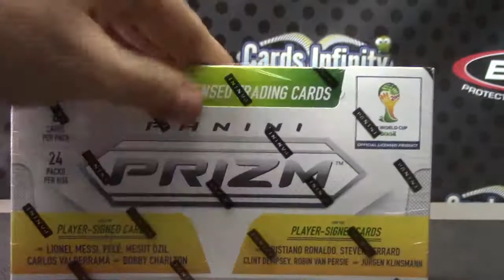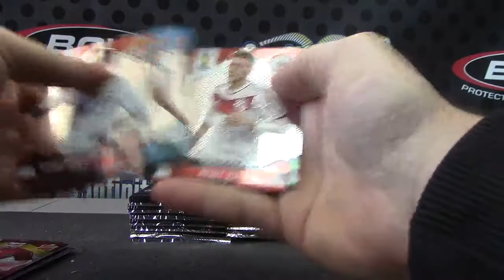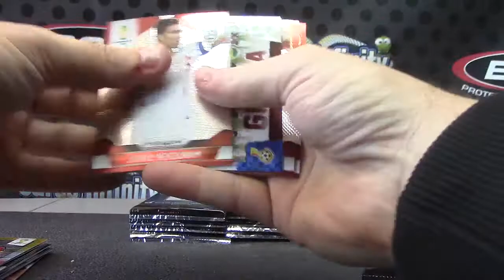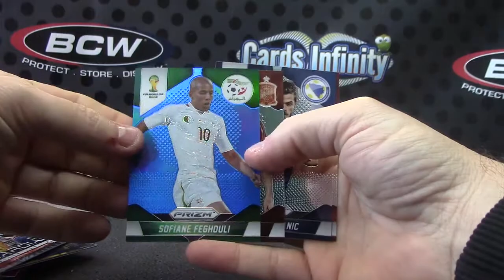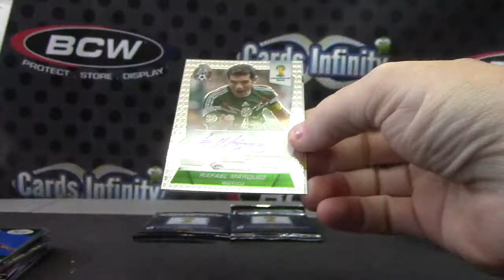Fisker's 2014 Prizm Soccer Box Break